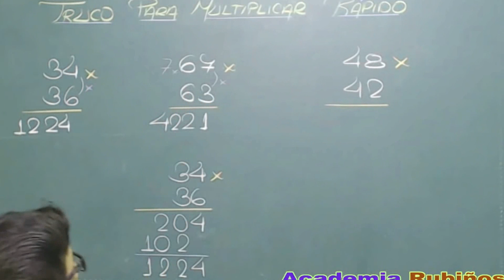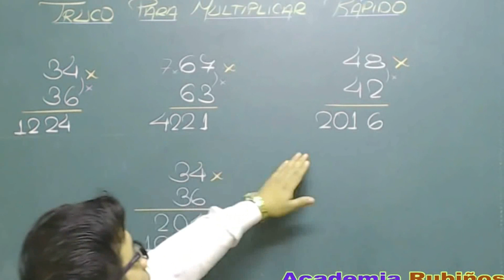TRUCO PARA MULTIPLICAR RÁPIDO - TÉCNICA DE LAS DECENAS IGUALES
TRUCO MATEMATICO , MULTIPLICACIONES RAPIDAS , ARTIFICIO PARA MULTIPLICAR